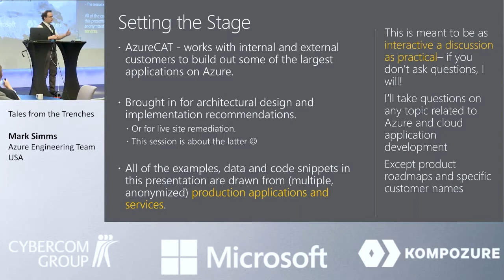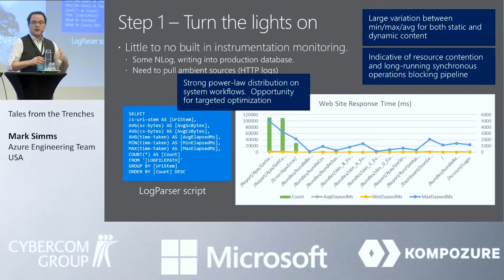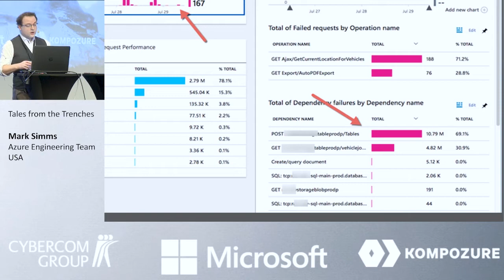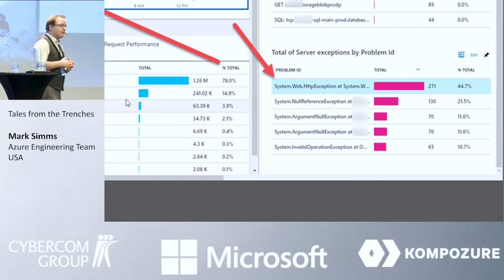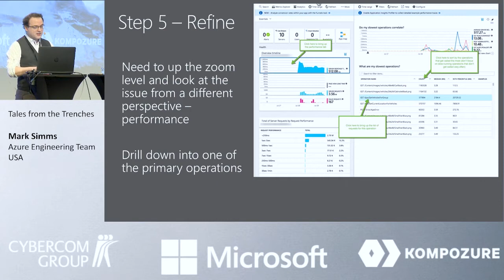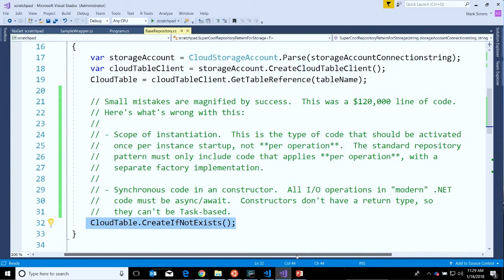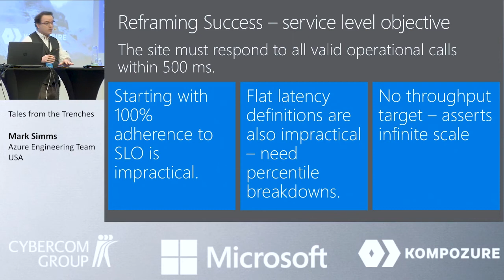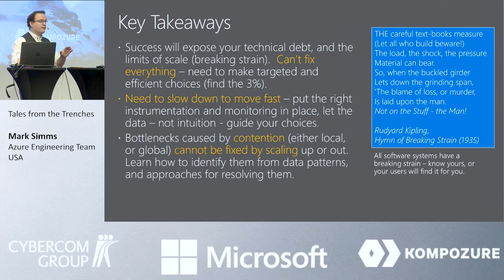IglooConf 2018: Mark Simms - Tales from the Trenches